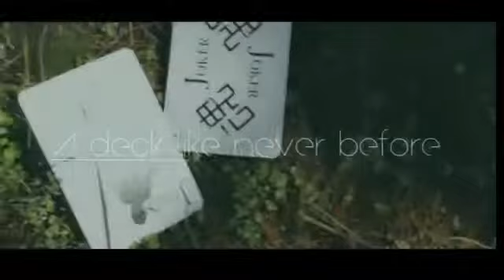Card Manipulation - Lee Ang Hsuan A´s Deck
A's Deck is a jumbo deck designed for stage card manipulation!

Here are the features of the deck:
In order to show a miracle, many magicians colored the back side of the card in black. However, there are some problems. For example, the card can easily become dirty and it also does not look good. The LOGO is specially designed in the center of the black back to make the cards look like real cards when they are produced and dropped to the ground. On the edge of the card, the black color makes it hard for the audience decipher the trick.

No Fanning Powder Required:
During the performance, many magicians like to apply the Fanning powder or Fanning Wax to their cards. However, there are some problems when using the wax or the powder, the card can easily become dirty and you occasionally need to re-add the powder. Nevertheless, with the specially designed Air Cushion just like BICYCLE Deck. This deck requires no Fanning Powder anymore.

Applicable Material:
There are companies who sell the decks that the qualities often are too soft or too hard. If the quality is too soft, the card is easily to be damaged and it is also not suitable for some tricks. Furthermore, if the quality is too hard, you then have to spend more time to practice. With the ideal quality of the card, "A's Deck" will be your best choice. The thickness of A's Deck is similar to BICYCLE decks, but with more flexibility than BICYCLE decks. Therefore, it is easy for everyone to master.